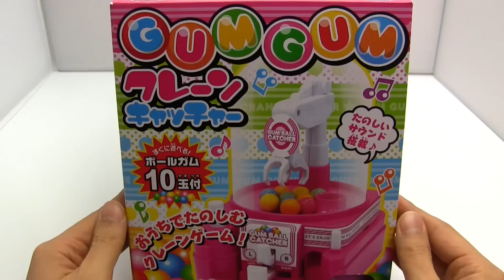Gumball Catcher Miniature Claw Crane Game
Miniature gumball claw crane machine 'GUMGUM Crane Catcher'. It's a bit noisy but very fun!